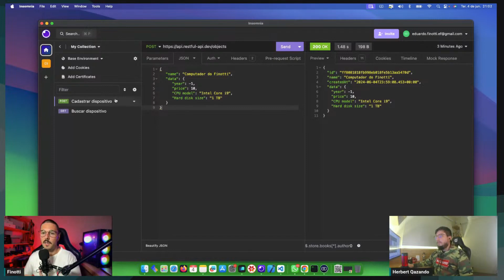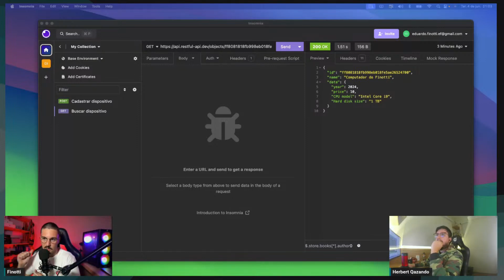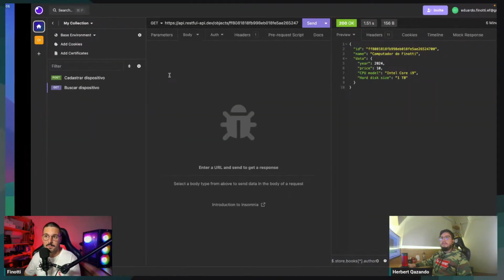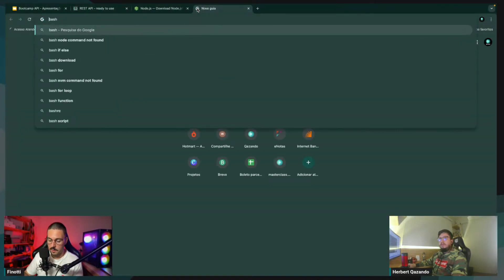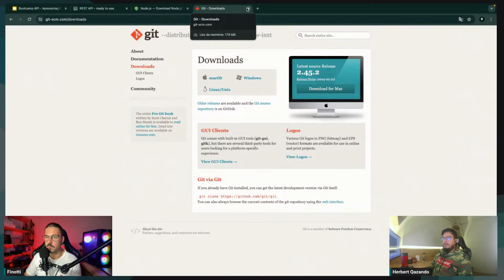Pré-requisitos para rodar o Cypress | CORTES QAZANDO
Pré-requisitos para Rodar o Cypress | QAZANDO

Neste vídeo, você vai aprender quais são os pré-requisitos necessários para rodar o Cypress, uma poderosa ferramenta para automação de testes end-to-end. Vamos abordar todas as configurações essenciais, desde a instalação do Node.js até as dependências necessárias, para que você possa começar a usar o Cypress sem problemas.

Quer se aprofundar ainda mais em testes de software e se tornar um expert na área? Na Qazando, oferecemos cursos completos e atualizados sobre testes de software, incluindo automação de testes, testes manuais, testes de performance e muito mais!